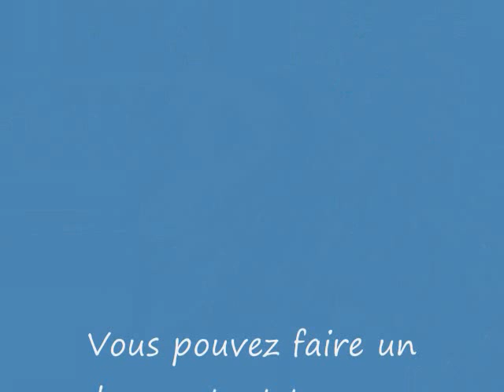Chien Slowdy ...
Bonjour, est-ce que quelqu'un me reconnaît ?  En effet, j'errais sur la rue Désiré à Victoriaville le 22 juillet 2009.  Si je ne suis pas réclamé, je serai disponible pour l'adoption  et mon nom sera Slowdy.  Je vous laisse sur cette petite réflexion. : "Ne pas être serviable, voilà le pire handicap."